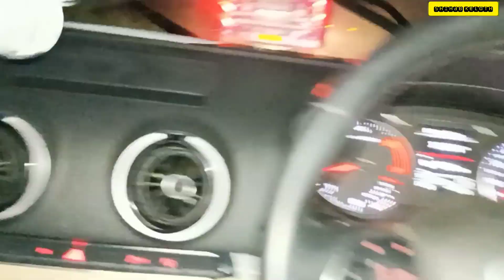Vehicle Not Move I DualMassFlywheel Damaged I എന്‍ജിന്‍ സൗണ്ട് കൂടുതല്‍ I Malayala@ShihabKeloth14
Audi A3 Dual mass flywheel changing video

Engine side noise